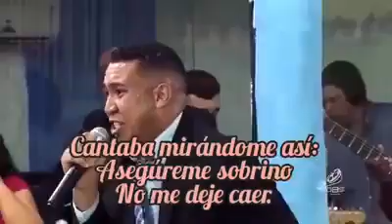alisson y neide sinceridad